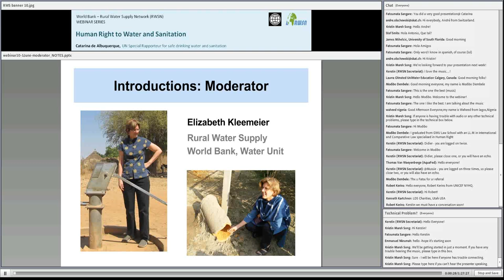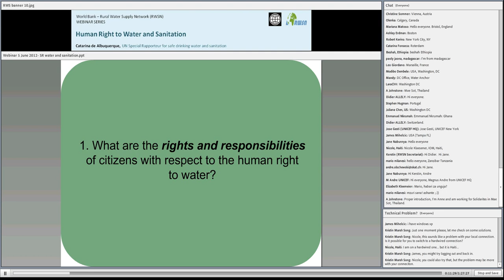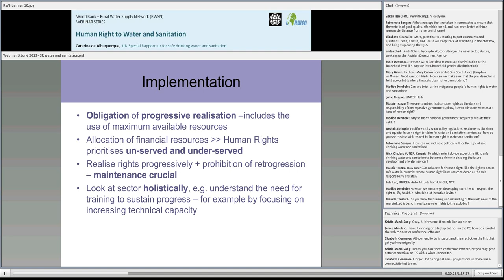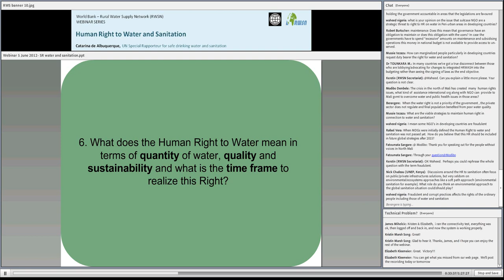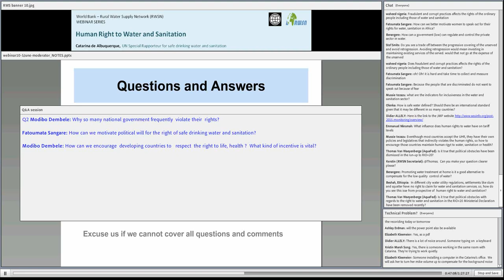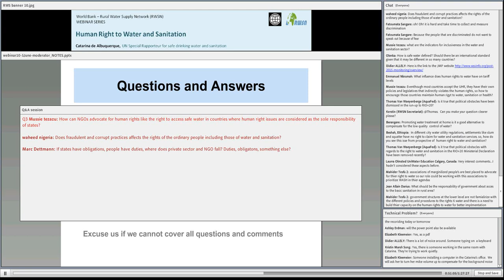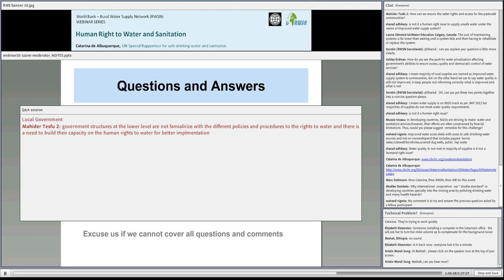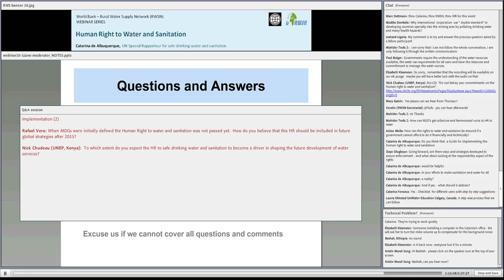Webinar #9: Human Right to Water and Sanitation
Human Right to Water and Sanitation
Catarina de Albuquerque - UN Special Rapporteur on the right to safe drinking water and sanitation